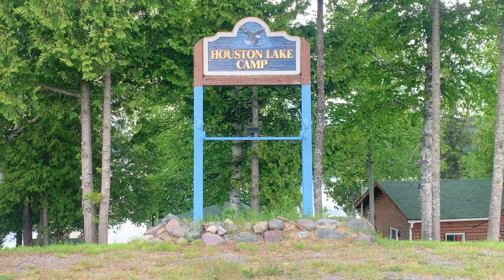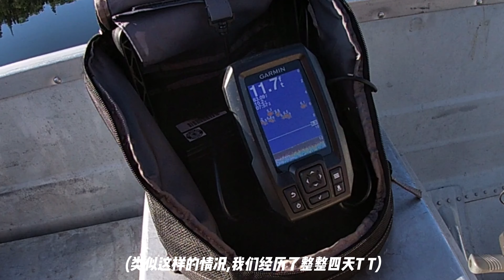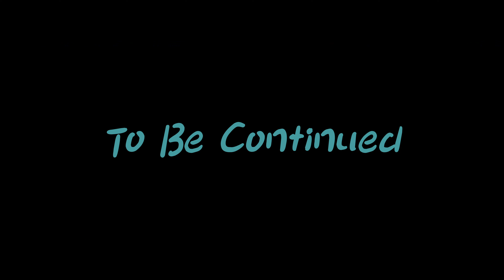Vlog | Travelling | 08 | 2022 Houston Lake Trip - Boating and Fishing